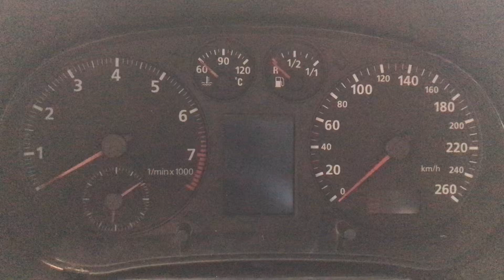Разборка Audi - A3 (8L1) 1996-2003, 1.8 (VIN: WAUZZZ8LZVA132375) 37802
Разобран Audi - A3 (8L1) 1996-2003
Основные характеристики:
Год выпуска: 1997
Двигатель: AGU019126
Объём двигателя: 1.8
Тип двигателя: Бензин
Коробка передач: КПП 5-ст.мех.(МКПП)
Кузов: Хэтчбэк 3 дв.
Смотри каталог запчастей Audi - A3 (8L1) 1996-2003 на :
⏰ Режим работы колл-центра:
08:00 – 20:00 – ежедневно